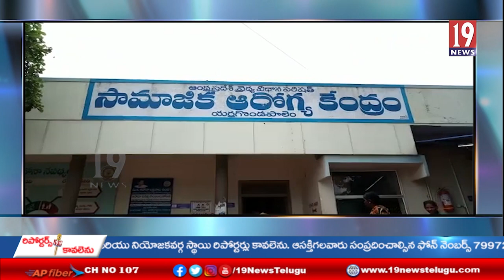వెంకటాద్రిపాలెం ప్రకాష్ నగర్ చెంచుగూడెంలో బాలుడికి కరెంట్ తీగలు తగిలి తీవ్ర గాయాలు-ప్రకాశం జిల్లా